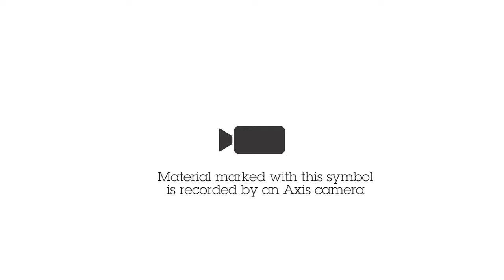4K without compromise – AXIS Q1798-LE Network Camera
Why sacrifice light sensitivity for high resolution when you can have both? New AXIS Q1798-LE Network Camera offers superior 4K resolution and ultra-high light sensitivity for large-scale surveillance. This one-of-a-kind camera includes Lightfinder 2.0 for outstanding forensic images in low light. Featuring 4x zoom, IR illumination, electronic image stabilization, shock detection, auto-rotation and scene profiles, this camera can handle pretty much any scene or challenge.